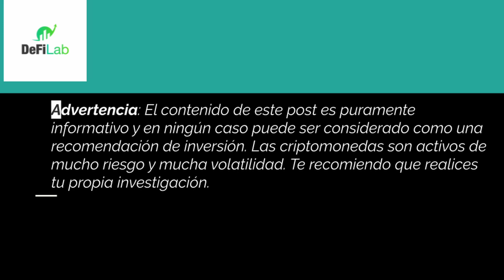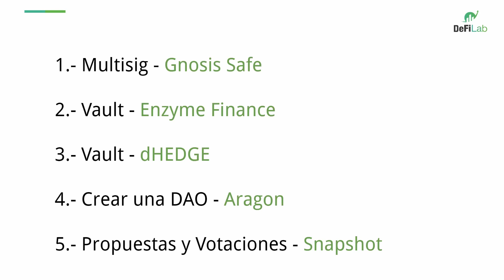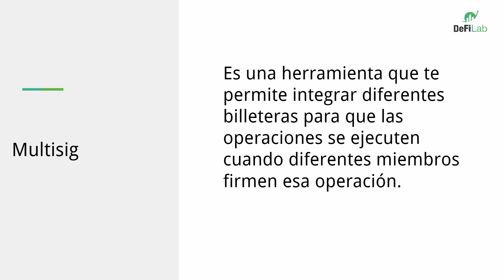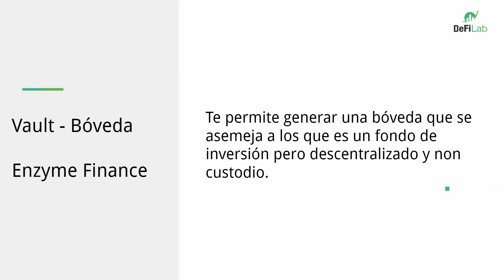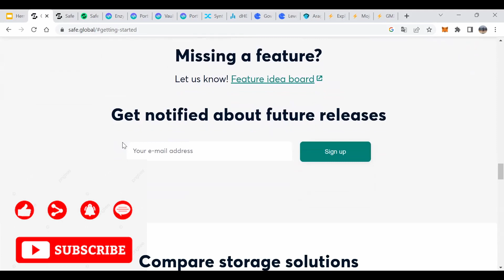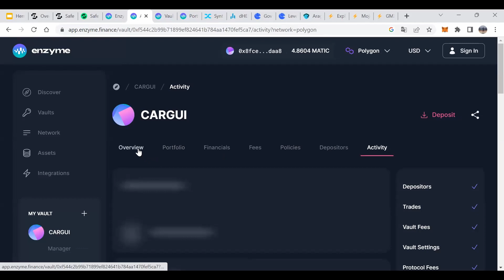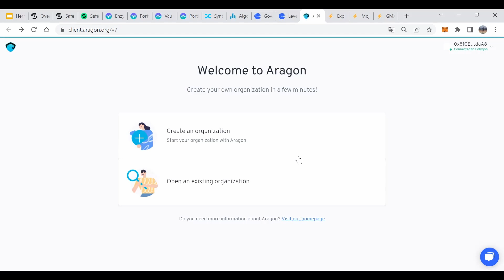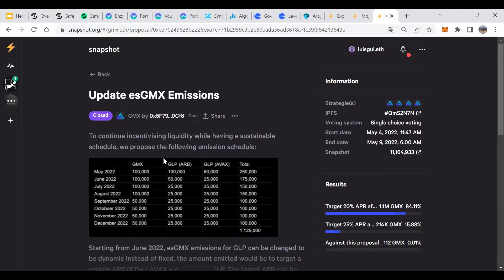🛠️HERRAMIENTAS PARA CREAR DAO DEFI💥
☑️Aprende sobre DeFi con nuestro Curso "Entender DeFi sin morir en el intento"
☑️Infórmate de todos los detalles de nuestra edición 2023 y aprovecha nuestra promoción del 25% DESCUENTO si la reservas antes del 6 de Enero.
☑️PLAZAS LIMITADAS
☑️Grupo de Telegram privado en cada edición para preguntas.
☑️Masterclass con personas de los equipos de los protocolos y redes DeFi.
☑️POAP (Insignia NFT de asistencia) a todos los asistentes.
☑️Diploma nominativo de alumno excelente por superar evaluación.
☑️3 tutorías colectivas (2h de duración cada una), en las que Jordi Gil y Guille Abellán resolverán cualquier tipo de duda.
☑️12 sesiones (60m.), que podrás volver a ver en cualquier momento.

TE INVITAMOS A PARTICIPAR EN ESTA ENCUESTA PARA CONOCER TUS INQUIETUDES SOBRE UNA PROXIMA FORMACION QUE VAMOS A REALIZAR SOBRE COMO CREAR UN GRUPO DE INVERSION DESCENTRALIZADO Y APROVECHA LAS BECAS QUE TENEMOS

00:00 - Presentación
03:38 - Multisig
05:05 - Vault o Bóvedas
07:07 - DAO
08:08 - Herramienta votaciones
08:58 - Gnosis Safe
11:07 - Enzyme Finance
12:32 - dHedge
13:50 - Aragon
14:46 - SnapShot

Aprenderás y te formarás en como rentabilizar tus criptomonedas utilizando diferentes protocolos de finanzas descentralizadas conociendo los riesgos y las ventajas.

ADVERTENCIA DE RIESGOS: Este video es sólo un video informativo, nunca recomendamos invertir en alguno de estos protocolos o en ninguna criptomoneda, token o criptoactivo. Por favor realiza tu propia investigación, infórmate y fórmate.

DeFi Lab Dao es tú comunidad DeFi de habla hispana